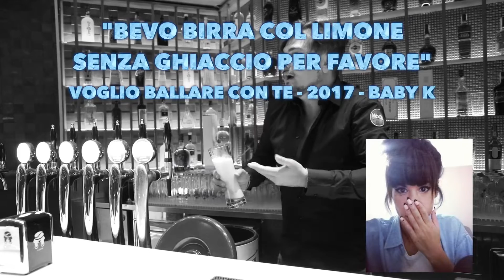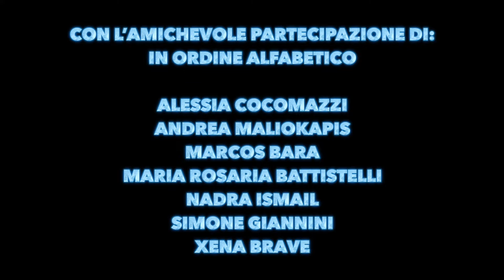SE LE CANZONI ITALIANE FOSSERO REALI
Vi siete mai chiesti che significa " Le Domeniche d'Agosto Quanta neve che cadrà ?! " ECCO, QUESTO E' IL VOSTRO VIDEO!!!